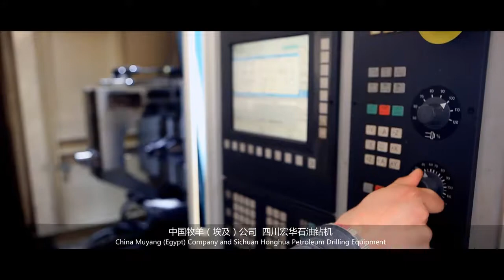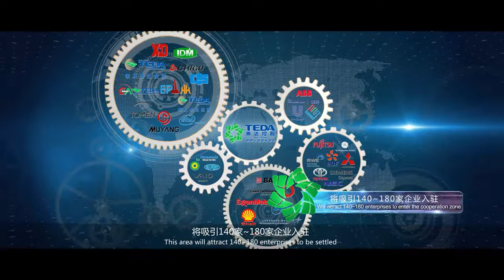SC Zone - Ain Sokhna Industrial Zone Teda